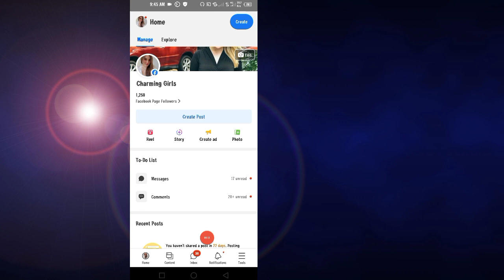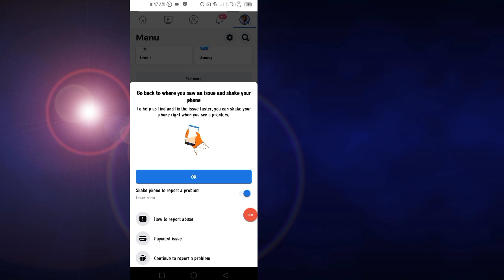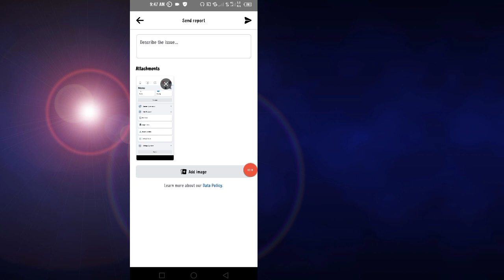Le message de la page Facebook n'a pas pu être envoyé | Message Could Not Be Sent Problem Solved